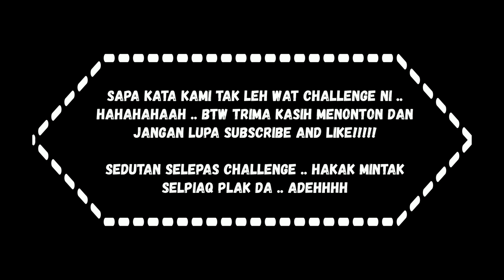HTC~Betul ka Daebak Noodles Ghost Pepper ni PEDAS???!!!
Maaf, ada pembetulan tarikh challenge tu .. bukan "30 April" tapi 30 Mac .. :D
Lokasi rakaman - Persiaran Karpal Singh
Challenger - MOS, Scapula, Kak Fathen
Promosi Daebak Noodles Ghost Pepper di 7-Eleven dari 26 Feb - 27 Mei 2019
(Tiada Tajaan)

Video lain menanti, sebarang cadangan komen dibawah .. Thanks guys ...

p/s bagi yang bawah penjagaan ibubapa/waris WAJIB meminta kebenaran daripada ibubapa/waris dahulu ..